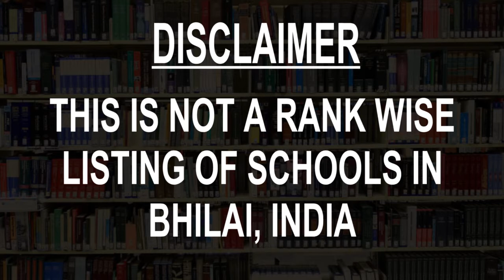Schools around Bhilai, India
Must Watch.. Best Schools around Bhilai

Click on Bell ICON to get the notification of New Videos.This is not rank wise listing of Top Schools in Bhilai, it's the list of best Schools around Bhilai as per the ratings given by our users.

Listed Schools:

Delhi Public School, Bhilai
Private school
Risali Sector

Rungta Public School
Educational institution
Kurud Rd
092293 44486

Rungta Public School
Educational institution
Kurud Rd
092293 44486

BSP Senior Secondary School Sector 10, Bhilai
School

INDU I.T. SCHOOL
School
Indu IT School, Near Sai Baba Temple, Kurud Road, Kohka-Bhilai, Distt. - Durg, (CG), PIN - 490023
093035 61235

School
Hudco, Amdi Nagar

Sharda Vidyalaya
School

Delhi Public School, Durg
Private school
Junwani Road,Nehru Nagar, Durg

Mar Gregorious Memorial Senior Secondary School
School

Shri Shankaracharya Vidyalaya
School
Amdi Nagar, Hudco